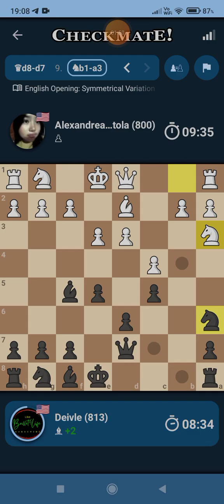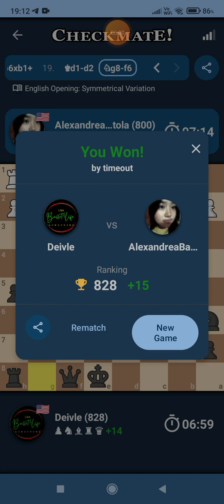Chess Game 67